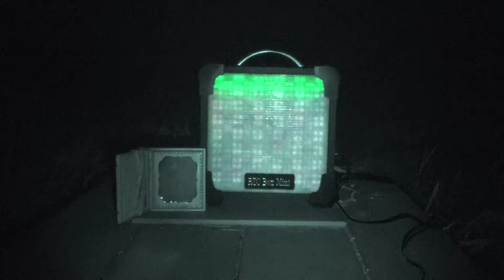Crazy RTC Box #17 Field Test. Many spirits came through. Must watch the ending.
RTC Box #17.  Field Box session.  These boxes are built by me and are custom built to order.